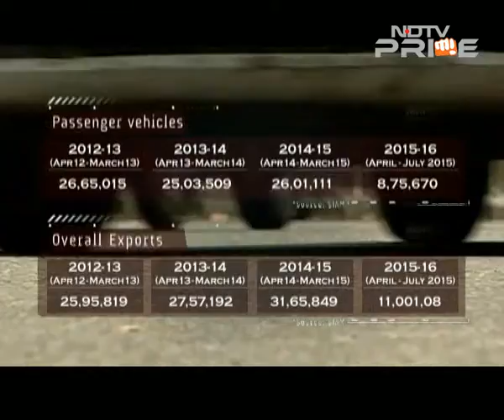SIAM annual convention 2015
Will the recent reduction in fuel prices and interest rates help the auto sector steadily pick up after a sluggish 3 years ? And if so, how quickly? Those were amongst the questions we got answers to at the annual SIAM or Society of Indian Automobile Manufacturers' convention.